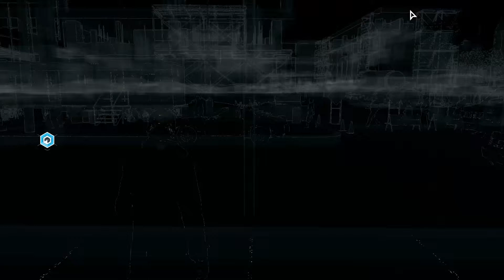Let’s Play Watch Dogs #012 [Deutsch] [HD+] - Cash Run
«Watch Dogs»
Plattform: PC, PS4, PS3, Xbox One, Xbox 360, WiiU
Entwickler: Ubisoft Montreal
Publisher: Ubisoft
Genre: Action - Untergenre: Action - Adventure
EU Release: 27. Mai 2014